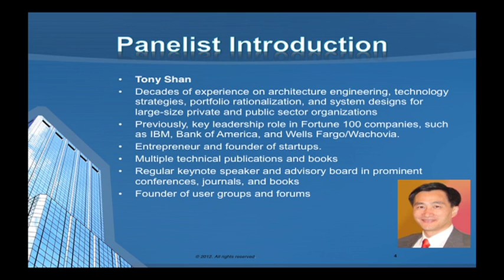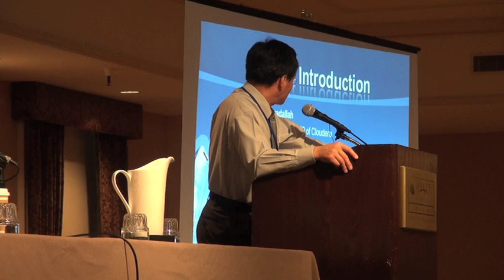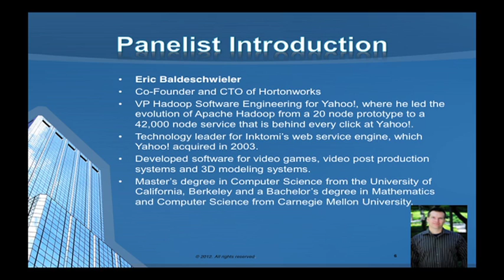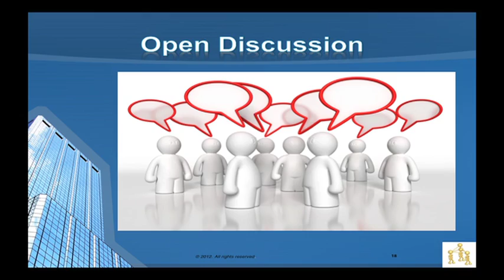Big Data, Big Analytics, and Big Insights Panel at Cloud 2012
This panel discusses the impact of big data for both business and technology management on the provider and consumer sides.  The panelists share views and practical forecasts, predicting the trends in the short and long term, as well as highlighting the unsolved challenges to effectively leveraging massive amounts of data to some practical business and user ends.